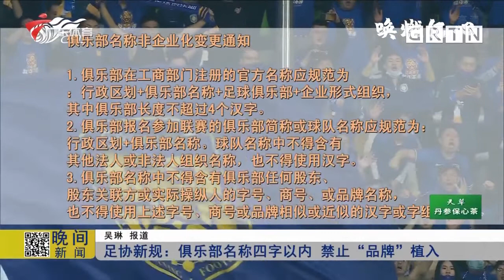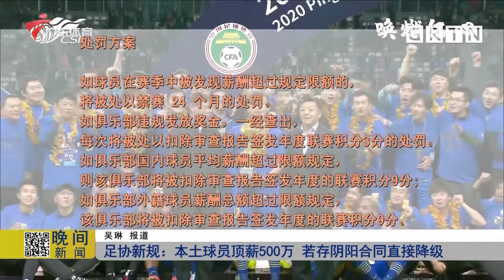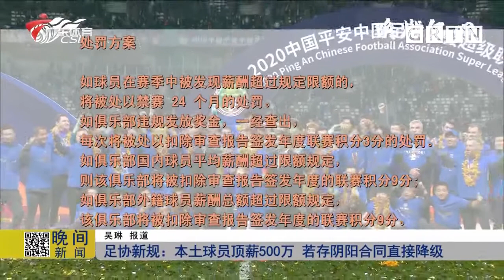足协新规：俱乐部名称四字以内 禁止“品牌”植入